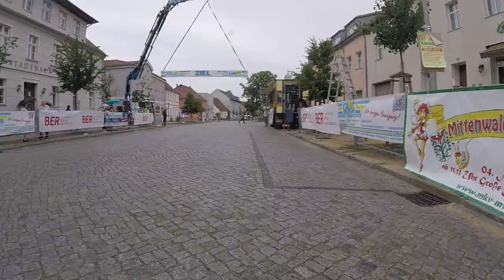MOL Cup Rennen #7 // 2. GAAC - Altstadtrennen Mittenwalde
2 x Kette runter, vorne platt, hinten platt
dnf